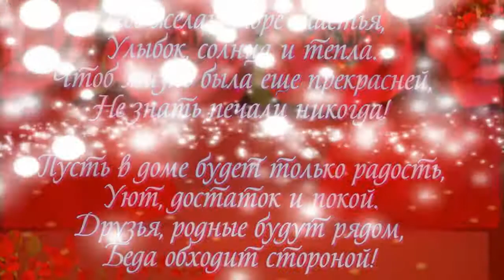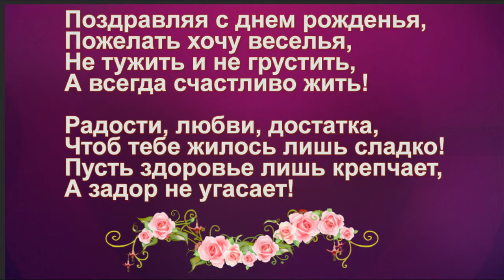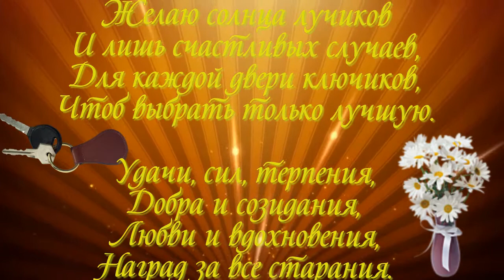С ДНЁМ РОЖДЕНИЯ